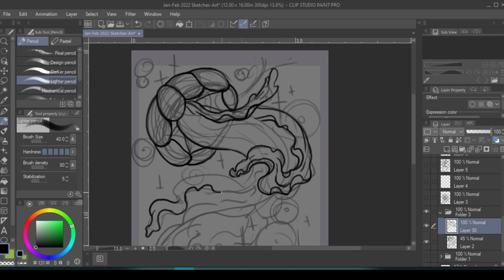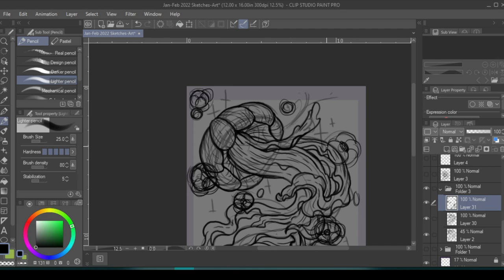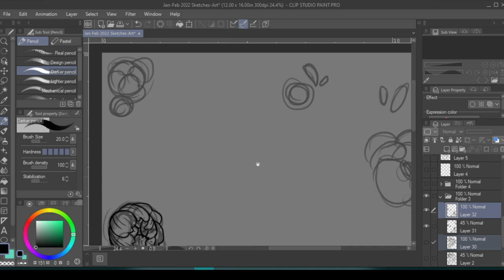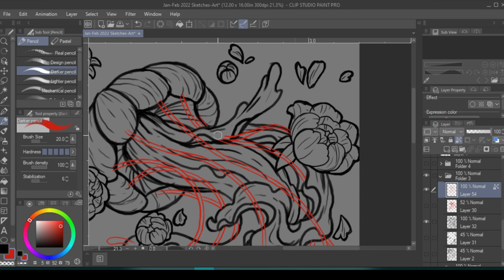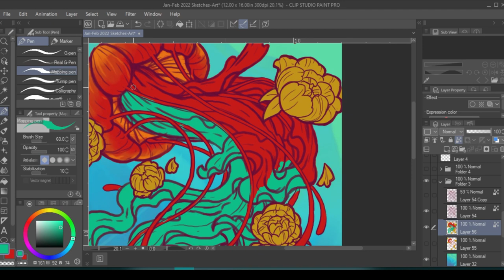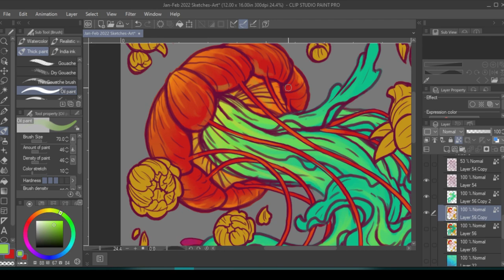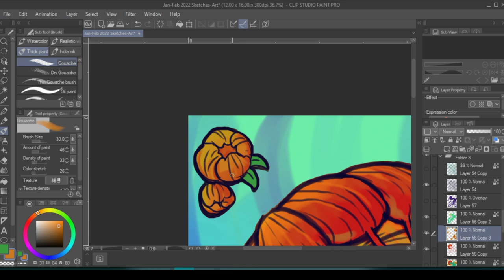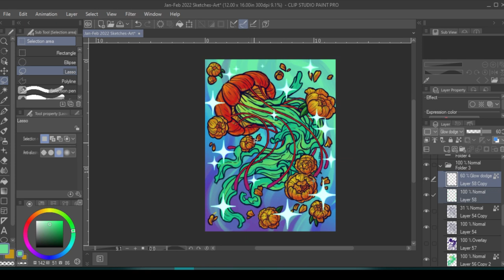Celestial Jellyfish Speed Paint- Digital Painting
Hi Lovelies! Another speeding painting using Clip Studio Paint. You can see the finished image on my Instagram or on my website. I really enjoyed making this. Jellyfish are one of my favorite creatures, my house is covered in them. And one of my favorite color combos is Orange and Turquoise.